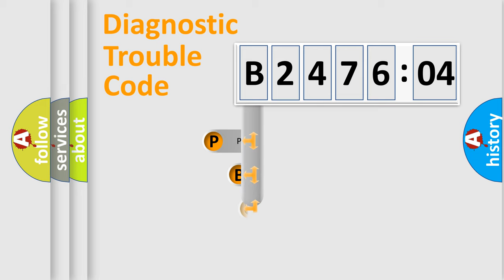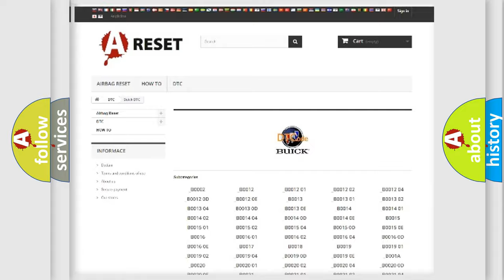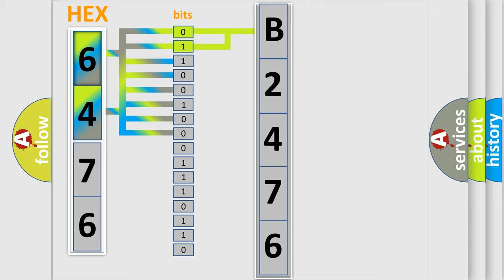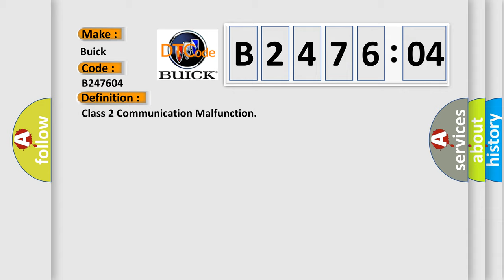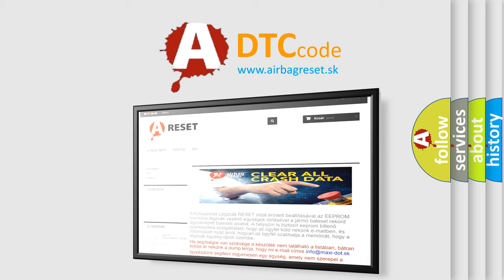DTC Buick B2476-04 Short Explanation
Contents:
0:21 Basic DTC analysis according to OBD2 protocol standard.
1:48 Insight into programming
2:58 A diagnostically understandable description of the Diagnostic Trouble Code
3:05 Basic error definition

Make:
Buick
Code:
B2476 04
Definition:
Class 2 Communication Malfunction
Description: